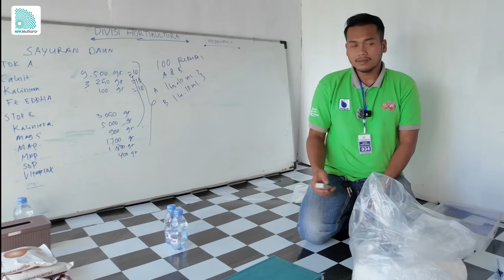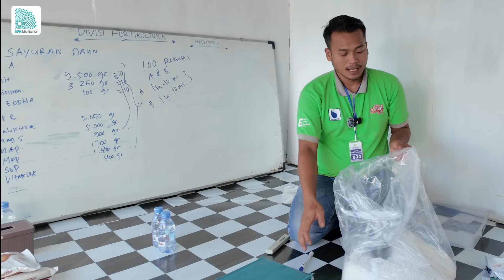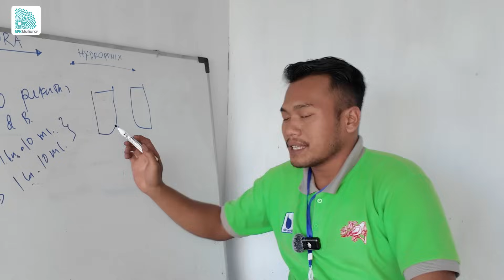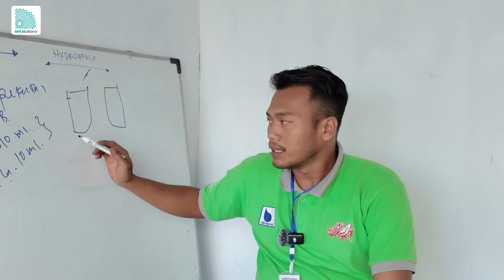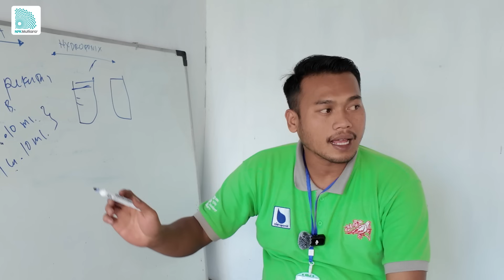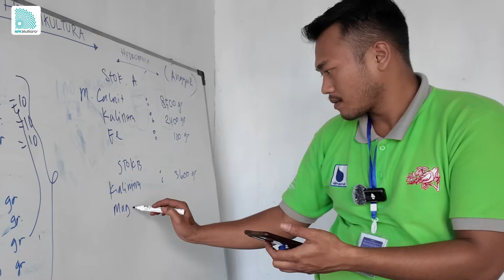Edukasi Racikan Hidroponik Sayur Dan Anggur | EventMutiara #41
Sahabat Mutiara,

Agronomis untuk area Bandung kami, Kang Aditya Pratama, berkunjung ke Rutan Kelas I Bandung untuk memberikan materi pembelajaran kepada para pengelola rutan dan para napi dalam budidaya tanaman sayur dan anggur hidroponik yang dibudidayakan dalam rutan.

Edukasi dalam pengelolaan kebun di rutan ini diharapkan dapat menjadi wadah rehabilitasi dan langkah baik kedepannya dengan memberikan keahlian baru ketika mereka sudah bebas. Pihak rutan akan diajarkan cara meracik nutrisi stok A dan B baik untuk anggur dan sayuran, jadi tonton sampai habis bagi Sahabat Mutiara yang sedang berhidroponik salah satu dari tanaman tersebut!